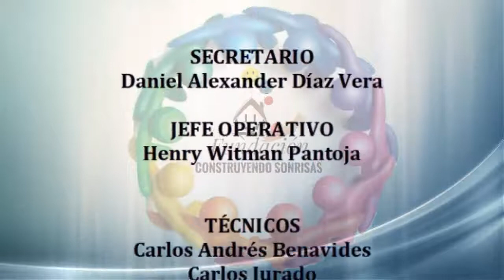CONSTRUYENDO SONRISAS CAPITULO 11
Capítulo 11 del Programa institucional de la Fundación Construyendo Sonrisas Colombia​, en esta emisión nos compartirán la bonita labor y la visita realizada al señor Luis Claudio Tapia quien necesita de tu colaboración para construir una sonrisa en el rostro este gran ser humano.